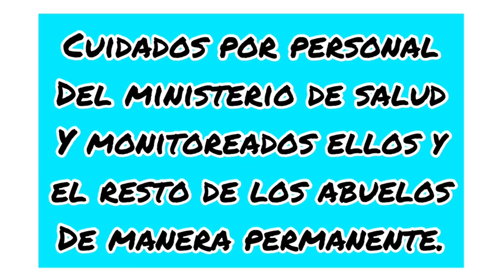Abuelos vuelven del Malbrán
Abuelos regresan al Geriátrico Celina